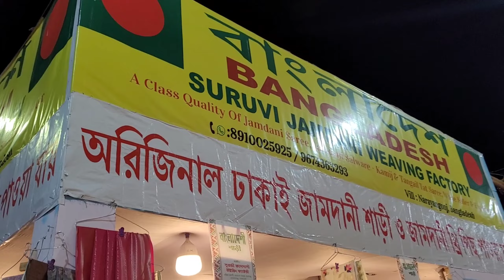মেলা ভ্রমন🥰. দারুন দারুন জিনিস এর সম্ভার.